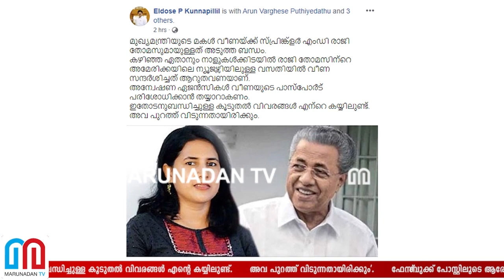ആരോപണവുമായി എല്‍ദോസ് കുന്നപ്പള്ളി | Eldose Kunnapalli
'മുഖ്യമന്ത്രിയുടെ മകൾ വീണയ്ക്ക് സ്പ്രിങ്ക്‌ളർ എംഡി രാജി തോമസുമായുള്ളത് അടുത്ത ബന്ധം; കഴിഞ്ഞ ഏതാനും നാളുകൾക്കിടയിൽ രാജി തോമസിന്റെ ന്യൂജഴ്‌സിയിലുള്ള വസതിയിൽ വീണ സന്ദർശിച്ചത് ആറുതവണ; അന്വേഷണ ഏജൻസികൾ വീണയുടെ പാസ്‌പോട്ട് പരിശോധിക്കാൻ തയ്യാറാകണം; ഇതിനോട് അനുബന്ധിച്ചുള്ള കൂടുതൽ വിവരങ്ങൾ എന്റെ കയ്യിലുണ്ട്; അവ പുറത്ത് വിടുന്നതായിരിക്കും'; ഫേസ്‌ബുക്ക് പോസ്റ്റിലൂടെ ആരോപണം ഉന്നയിച്ചു എൽദോസ് കുന്നപ്പള്ളി എംഎൽഎ